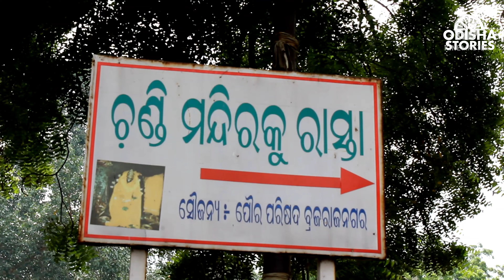The Ramachandi Temple of Brajarajnahar || Odisha Stories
Ramachandi Temple in Brajarajnagar was established by the Zamindar of Rampur. Goddess Ramachandi is the presiding deity of the locality.